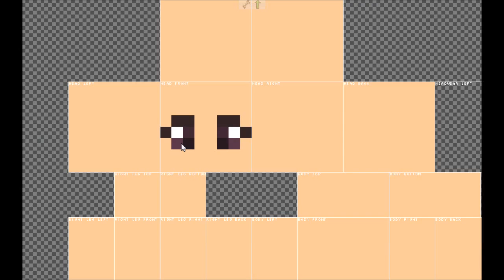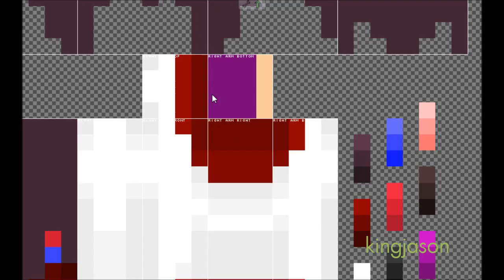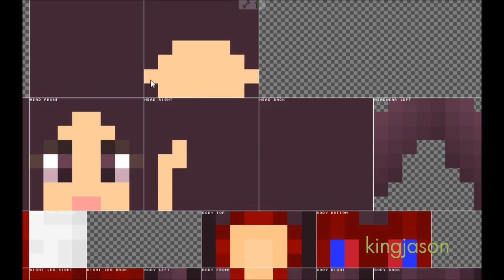Natsume Tsuchimikado [Tokyo Ravens] - Minecraft Anime Skin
Harutora's childhood friend and the daughter of the main family of Tsuchimikado clan. She is a prodigal onmyouji attending school in Tokyo. During summer break, she comes to Harutora's town to interrupt his peaceful life by holding him to the promise he made long ago to become her familiar. She is heir to the Tsuchimikado family and is assumed to be the reincarnation of Yakou Tsuchimikado. As a family tradition, she has to present herself as male in front of other onmyoji families. She cares deeply about her family's reputation.

Source: Myanimelist

End of the Video: That was my Screen Shoot.

▬Note :

→ Please do not steal or edit my skin's
→ Gave me some Credit.

Thank you  (ﾉ≧∀≦)ﾉ

▬kingjason Skin Series (kjSS)
→ Date A live ✓
→ Yahari Ore No Seishun ✓
→ Tokyo Raven
→ Nagi no Asukara

Sorry I don't do request (I'm to lazy to do it.)

to me there so you can know that I update my skins.